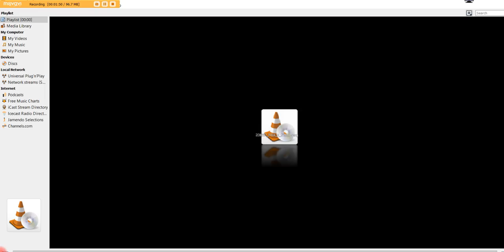Venus Plasma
Well we have ourselves a real mystery here, so explain just what is Venus doing?